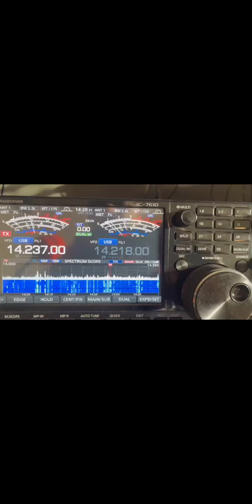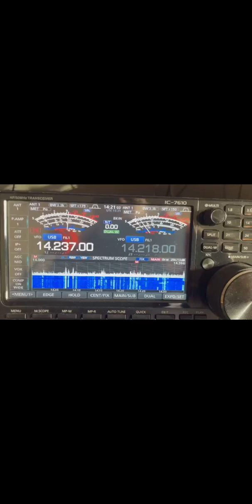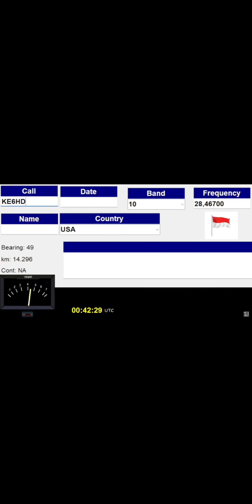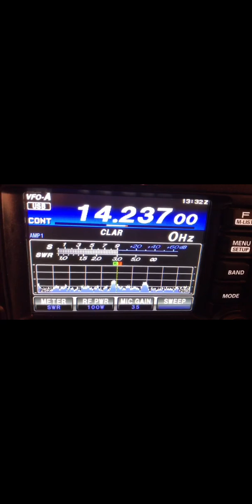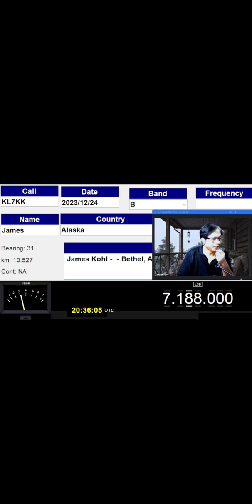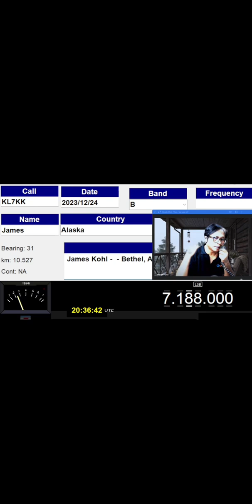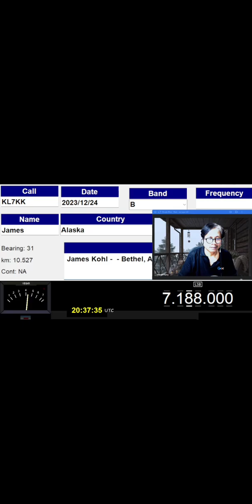YB0AR Ferry Homebrew Antenna 40/20/10m & Homebrew Tower 30m (DXing after instalation)